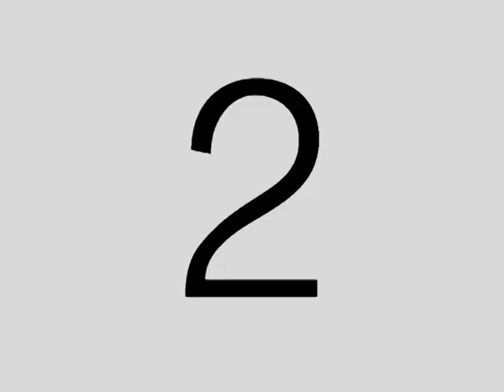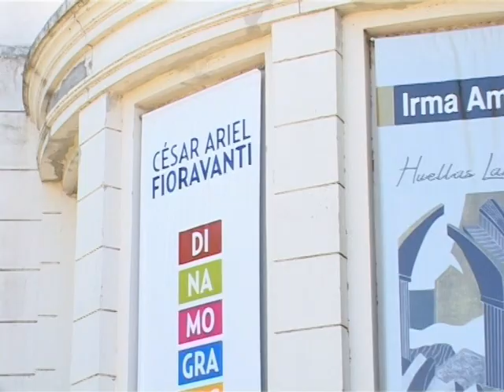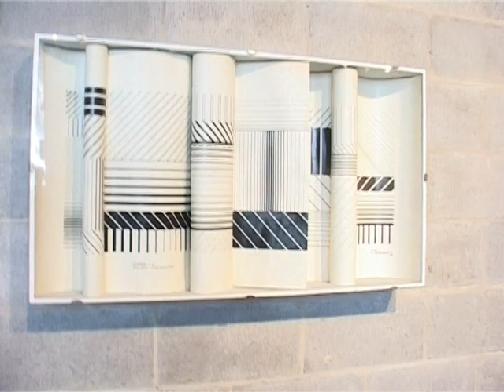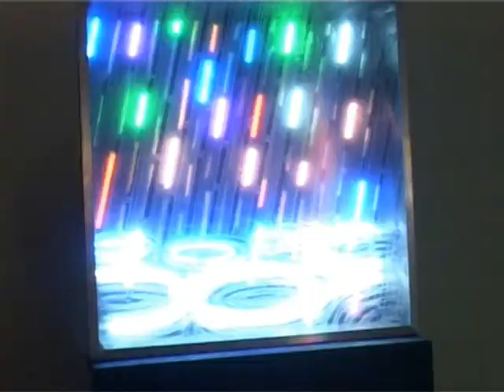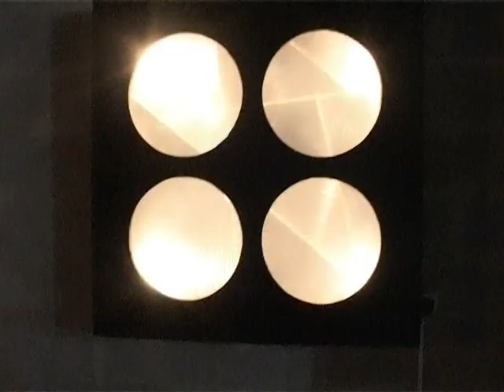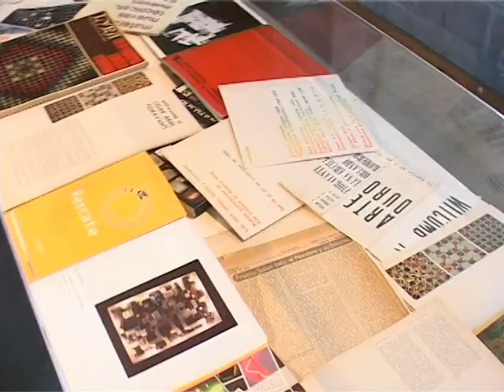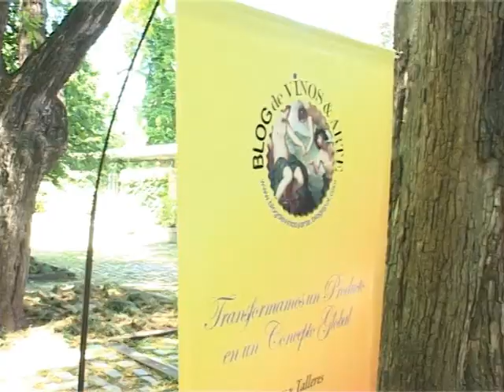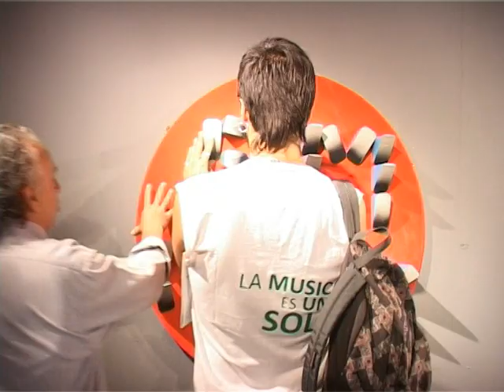César Fioravanti dinamogramas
CÉSAR ARIEL FIORAVANTI.

DINAMOGRAMAS.
Muestra en el Museo de Artes Plásticas Eduardo Sívori.
30 de Noviembre de 2013 al 23 de febrero de 2014.

Cámara y edición: Norberto Massimilla.